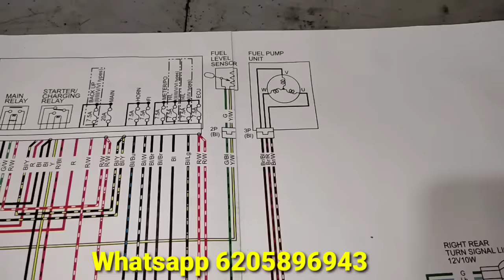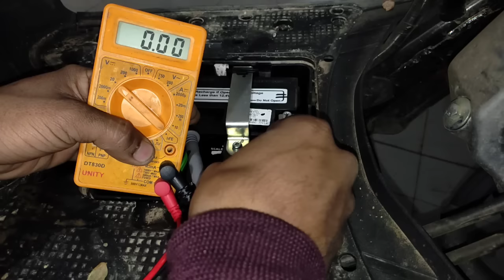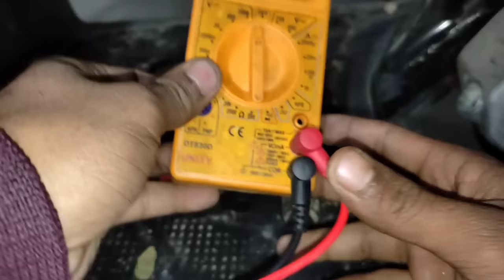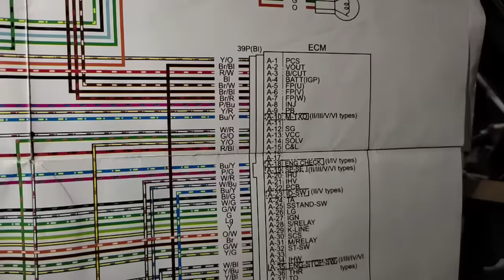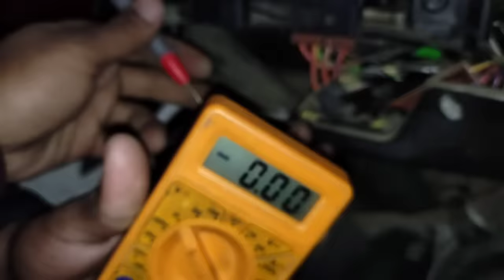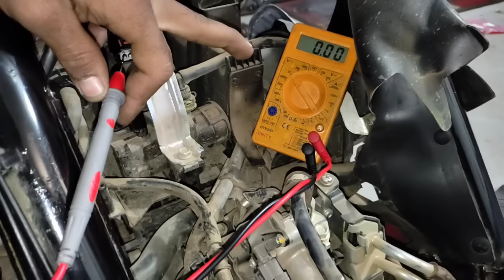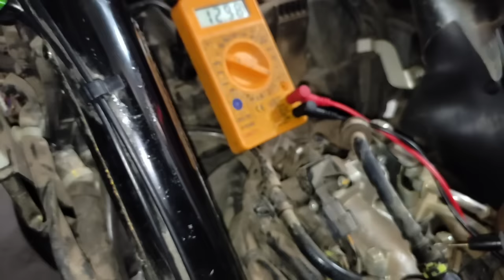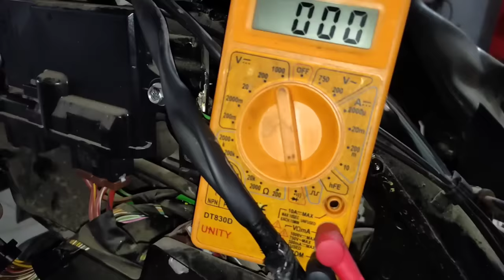Honda Activa 6G BS6 Fuel Supply Problem | पूरी डिटेल हिंदी में [FIRST TIME]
Hello Friends

आज की इस वीडियो में आप सभी मैकेनिक भाइयों को इतने डिटेल के साथ एक्सप्लेन करने वाले हैं फ्यूल रिलेटेड प्रॉब्लम के बारे में कि जब भी bs6 की स्कूटर में फ्यूल का सप्लाई ना हो या फिर इंजेक्टर में प्रॉब्लम हो या उसके वायरिंग का तू किस तरह से उसको चेक करना चाहिए और उसके प्रॉब्लम का सलूशन निकालना चाहिए उसके बारे में डिटेल के साथ बताएं हैं